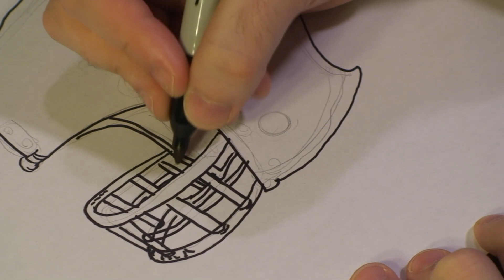Drawing Lessons : How to Draw a Sports Logo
To draw a sports logo, you'll need a little imagination, and you will usually want to at least have the right sports ball in the logo. Create a sports logo with help from a professional artist in this free video on basic drawing.

Bio: Michael Weisner is an illustrator who has done work for many businesses such as CDC Games, TNT, 12 Foot Tall Games and many more.
Filmmaker: Aaron Sinn